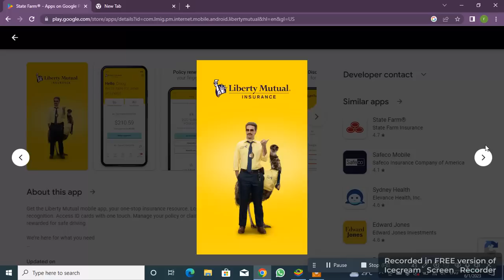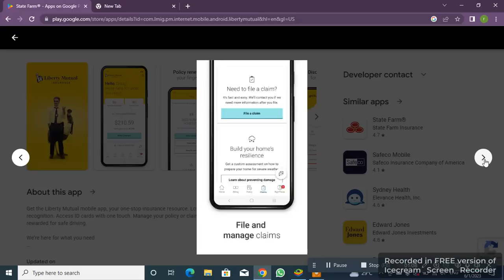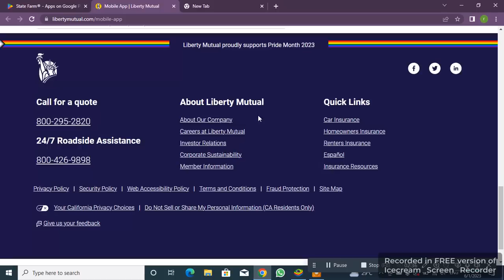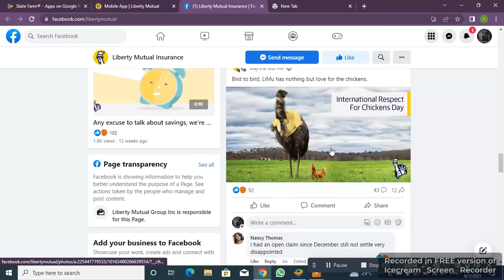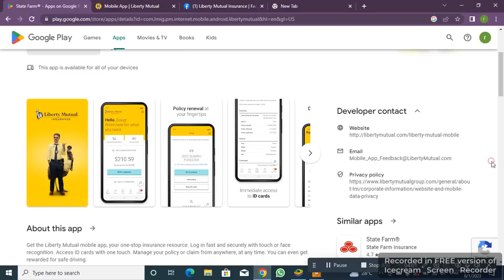Top 5 insurance apps